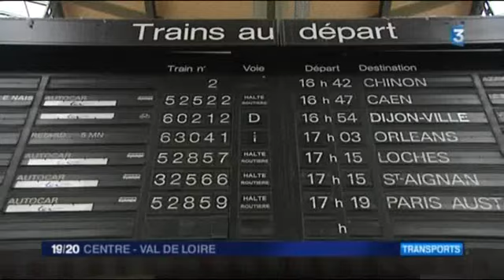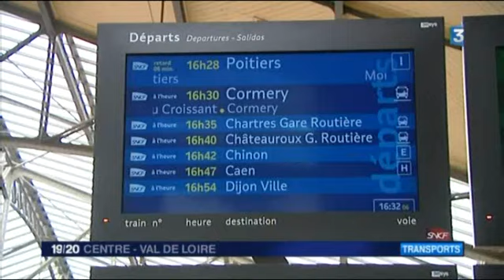Le tableau d'affichage de la gare de Tours démonté pour rejoindre un musée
Il a été démonté durant la nuit de lundi à mardi. Le tableau d'affichage de la gare de Tours a rejoint le Musée du Chemin de Fer à Mulhouse. Il sera remplacé par un écran contemporain. Reportage de Patrick Ferret et François-Xavier Mauffrey